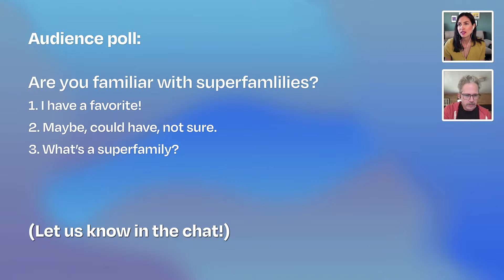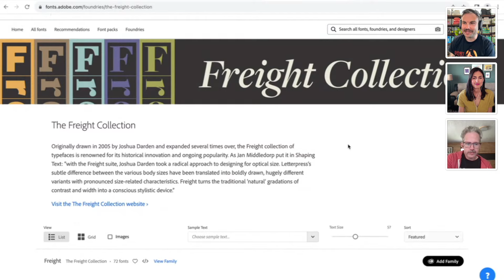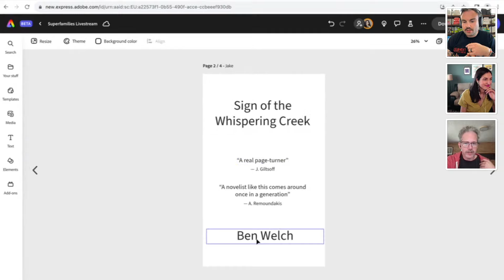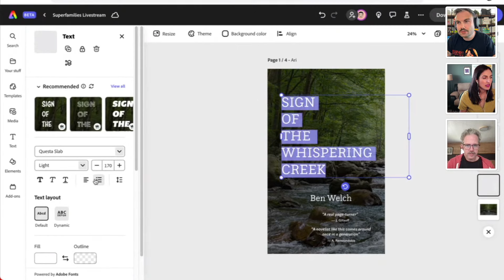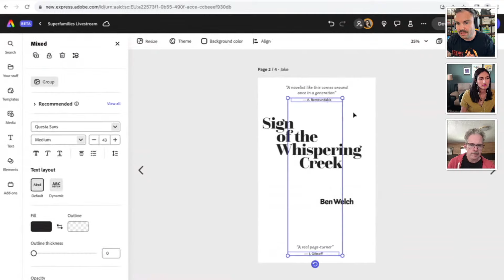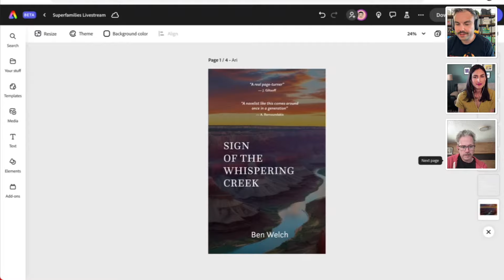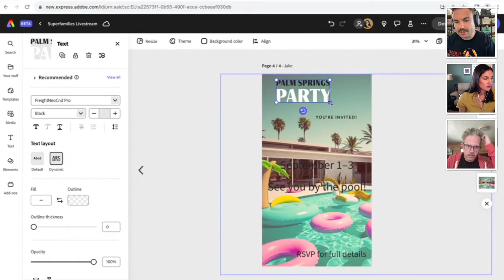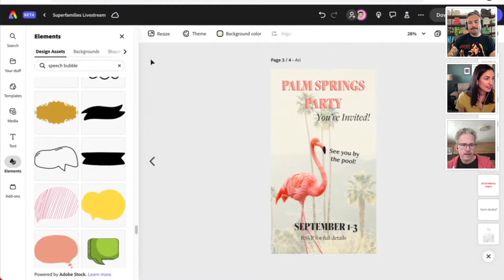The Adobe Fonts Show: Find the Right Font with Superfamilies - Episode 50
A typeface often has multiple weights and styles (regular, italic, bold, bold italic are very common) and we group these variations into font families. However, some typefaces have multiple font families with different classifications and properties (sans, serif, slab, etc.) and we group these individual families into a superfamily. Join Ari and Ben with special guest Jake Giltsoff as we dive into and design with superfamilies.

In this episode you’ll learn:
- What a superfamily is
- Examples of superfamilies on Adobe Fonts
- How to use superfamilies for font pairing and design consistency

Ben Welch is a Content Producer for Adobe based in New York.

Ariadne Remoundakis is a lettering artist and Library Manager of Adobe Fonts based in San Francisco

00:00 Start
3:37 Introduction
5:01 Ari’s introduction
7:03 Audience Poll
10:12 Jake Giltsoff explains superfamilies
13:50 How to find superfamilies on Adobe Fonts
15:50 The Freight Collection
16:40 The Questa Project
21:48 Type Battle between Ari and Jake
22:18 Jake starts work
24:21 Font recommendations in Adobe Express
27:08 Ari’s progress on book jacket design
40:16 Adding elements on the cover (Jake)
43:06 Creating party invites with the Freight Collection
47:32 Freight Neo Condensed
55:46 Final look into designs